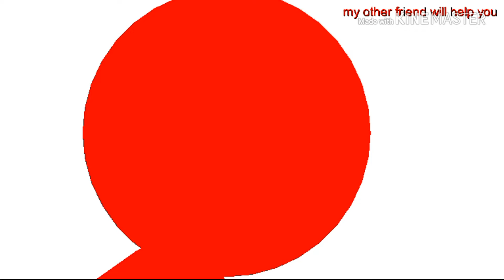Half way - Stick Nodes